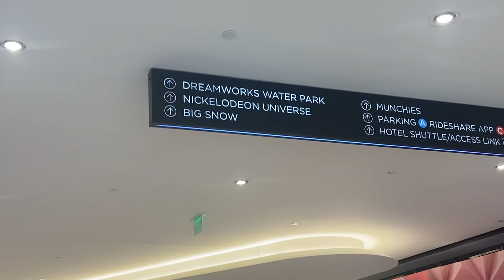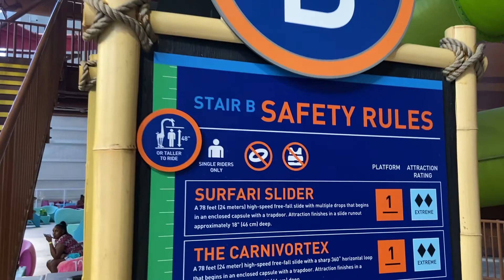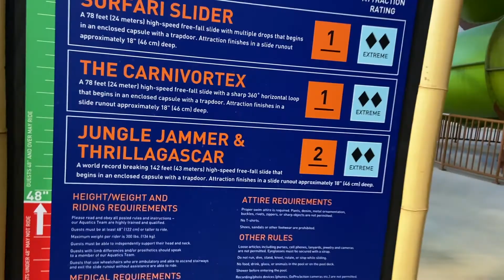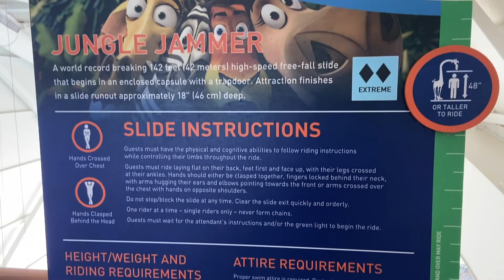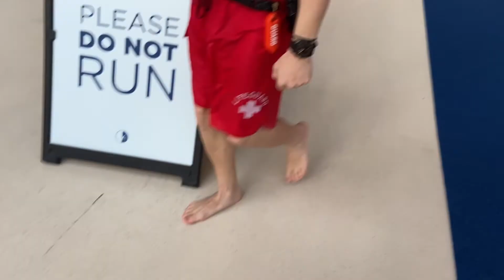Nickelodeon Universe 2021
Surprise Party at Nickelodeon Universe Water Park!